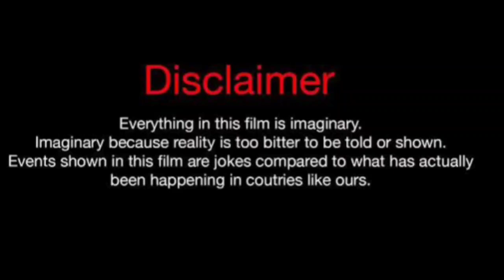Afra Saracoglu Vs Halil Ibrahim Ceyhan Vs Can Yaman Real Life Partners 2024